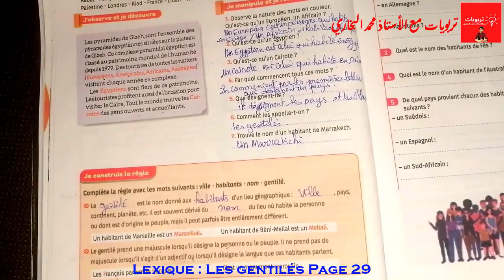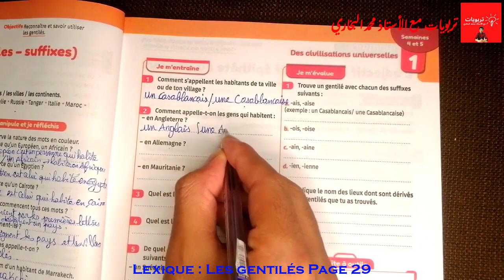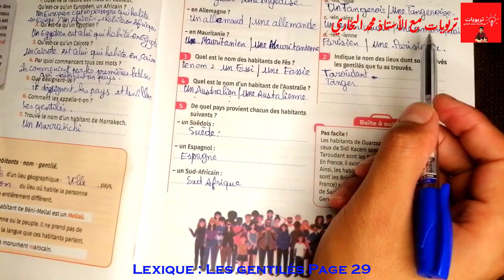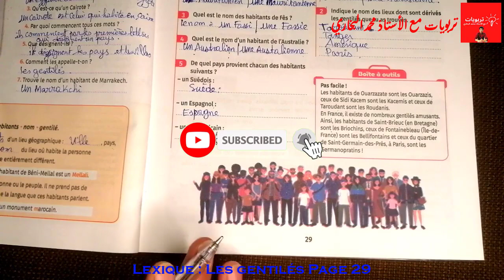Mes apprentissages en Français 6AEP, LEXIQUE : Les gentilés (pays et villes - suffixes) Page 29